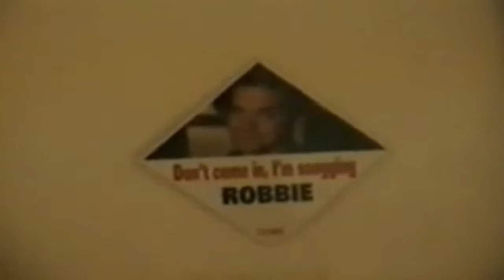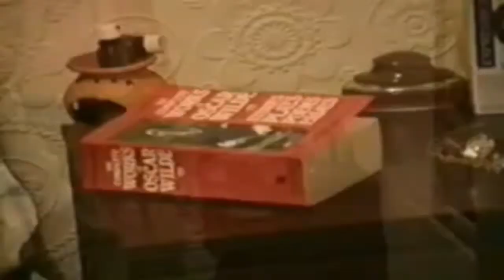Maidenhead - Raw Spice